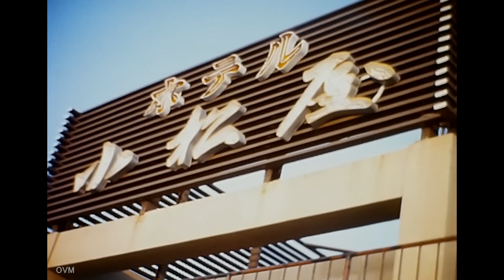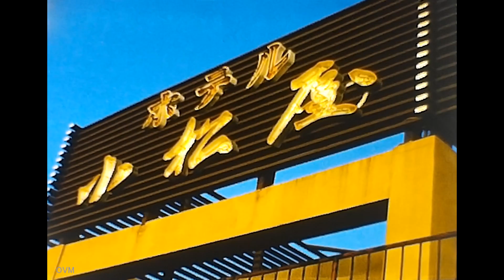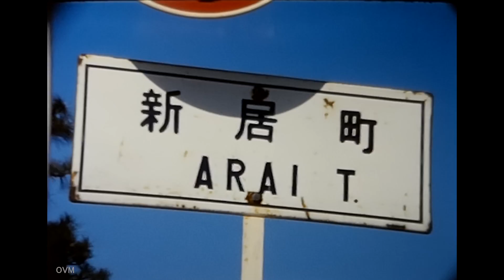昭和40年代 昔懐かしい浜松の景色（2/3） 弁天島を出発し遊覧船で浜名湖を巡る 8ミリ フィルム / 8mm film ' Lake Hamanako in Shizuoka '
前回からの続きでホテル小松屋から撮影された浜名湖の映像です。日が昇り、早朝の釣り人や漁業関係者で賑わっています。途中強い日差しによる光漏れでフィルムの一部がオレンジ色に感光してしまっていますが、偶然にもノスタルジックな気分にさせるような映像となっております。フィルムならではの映像をお楽しみください。後半は翌日からの浜名湖、観光船の様子です。

00:00 貨物列車
00:45 早朝の浜名湖
05:09 遊覧船観光
05:57 新居町の標識
06:23 べんてんじま港
06:45 観光船からの景色

[ 2024/09/10 ]
日差しの向きから夕陽ではなく、早朝の朝日では、とコメントいただき、
説明欄を修正いたしました。情報ありがとうございます。